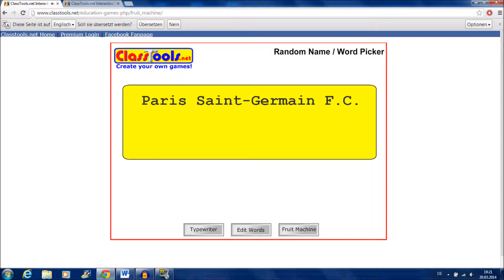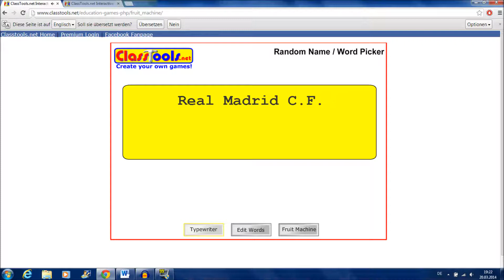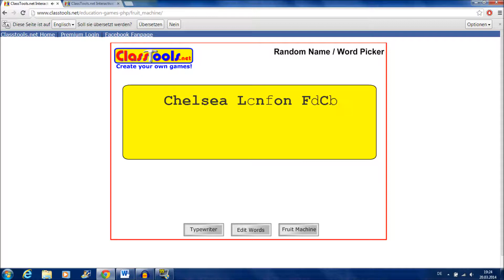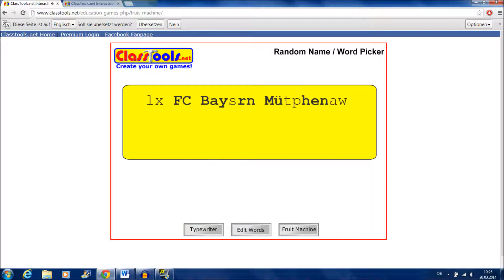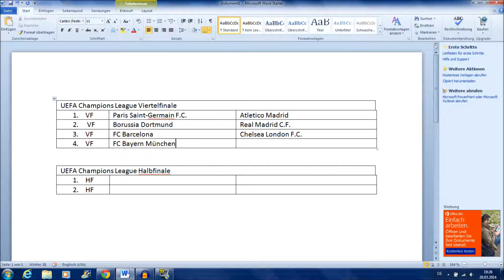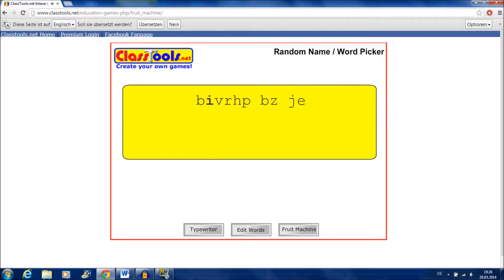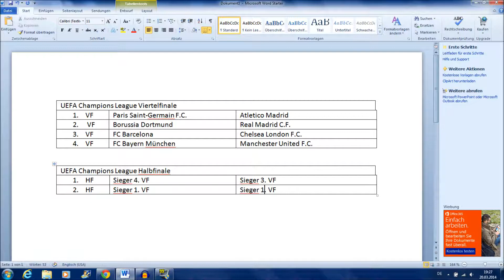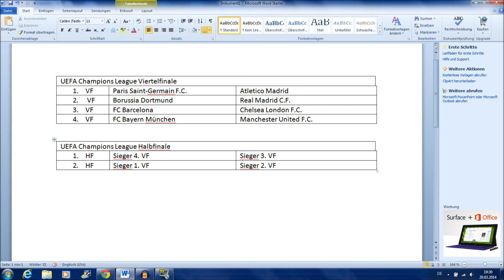UEFA Champions League 2013/2014 | 1/4- & 1/2-finalauslosung | Let's CoLrakel - #056 | Full-HD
in diesem  CoLrakel-Spezial könnt ihr sehen wie ich die Auslosung der Viertelfinalpartien der aktuellen UEFA Champions League colrakeln werde und hoffentlich den deutschen Vertretern dadurch etwas Glück bringe.

Die Auslosung der Viertelfinalpartien findet am 21.03 in Nyon, Schweiz statt.